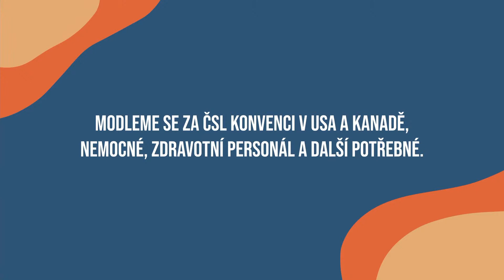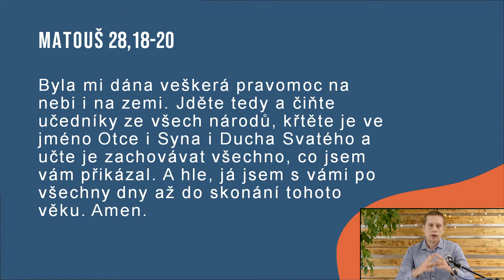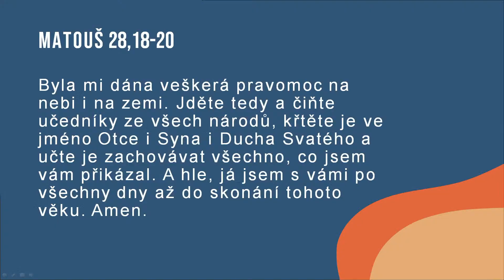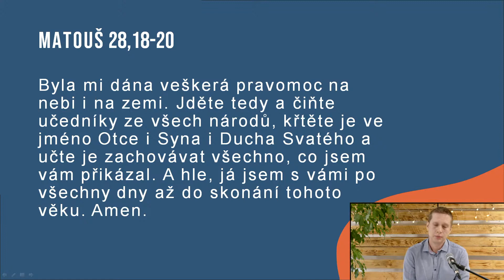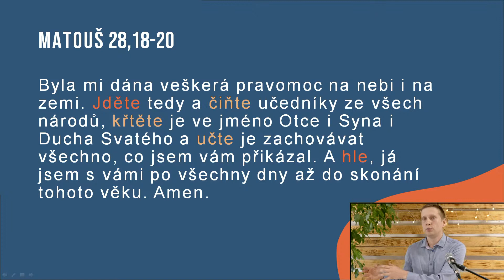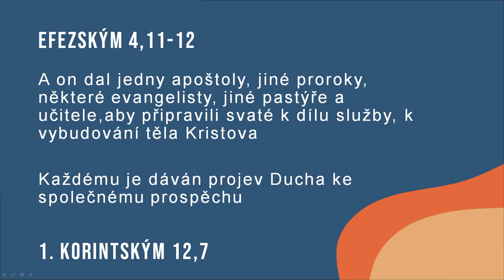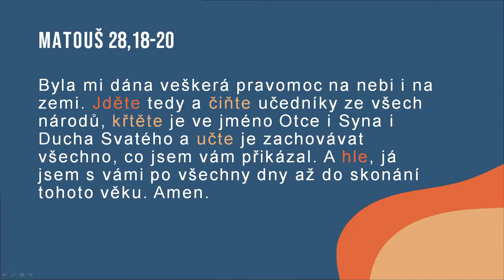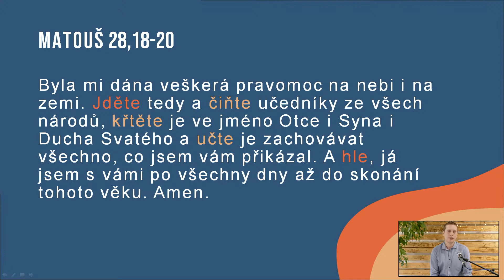Hledání svého poslání, 3.část/ Josef Ostřanský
1.
Pokud máte starší mobil, tablet nebo notebook, na kterém lze sledovat Youtube a nepotřebujete ho, můžete jej darovat sboru. Umožníte tak některým lidem, aby měli přístup k online technice a mohli sledovat stream spolu s vámi, nebo se věnovat školní online výuce.

2.
Modlitební předměty ČSL Konvence v USA a Kanadě:
- Modlete se prosím za členy a přátele naší Konvence, za jejich rodiny a sbory během pandemie a sociálních nepokojů.
- Modlete se za misionáře naší Konvence, aby dostali Boží ochranu, zaopatření a povzbuzení.
- Modlete se za to, aby příští generace přijmula výzvu sloužit Bohu.
- Chvála za trvalé společenství a partnerství s bratry a sestrami v Kristu v českých a slovenských baptistických jednotách.

Sbor BJB Šumperk můžete podpořit na účtu 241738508/0300